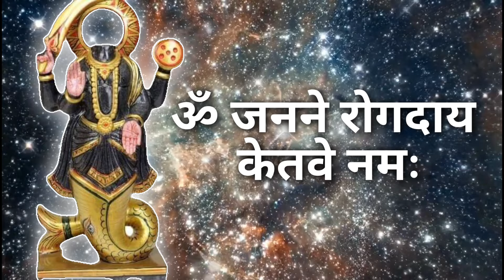हर बीमारी का इलाज है ये मंत्र | आरोग्य प्राप्ति हेतु ,Mantra for Good Health & Healing